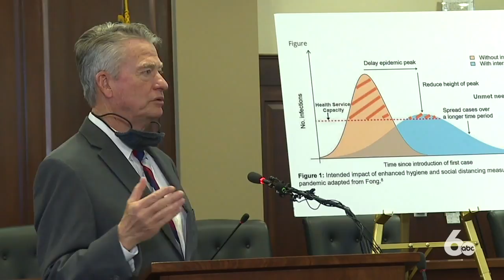The future of telehealth in Idaho